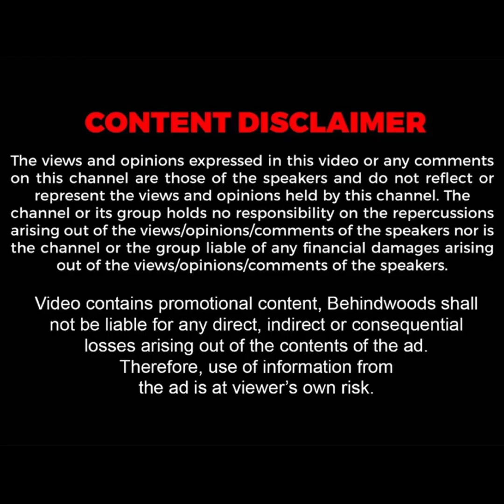'அம்மன் தாலி மேலயே கை வச்சா?' 14 நாளில் TWIST தந்த சம்பவம்..! போலீசிடம் சிக்கியது எப்படி?